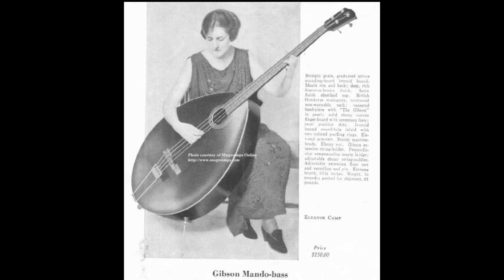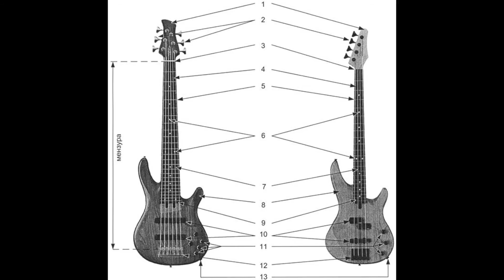История бас гитары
История популярного низкочастотного инструмента